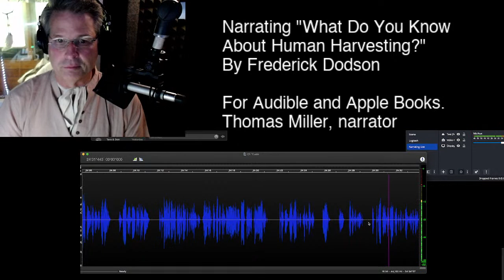Audiobook Narrating Live!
This is Thomas Miller, audiobook narrator, narrating a book for Frederick Dodson.